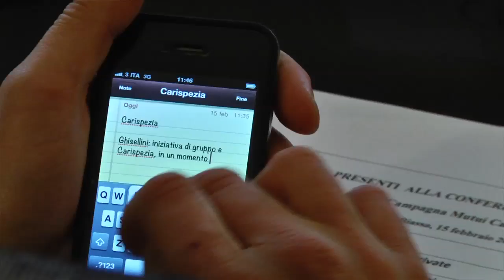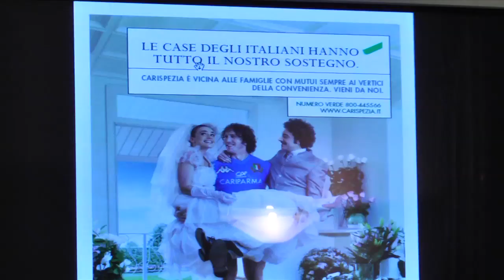Carispezia Ghisellini nuovi mutui casa